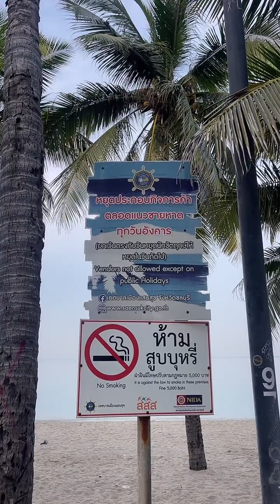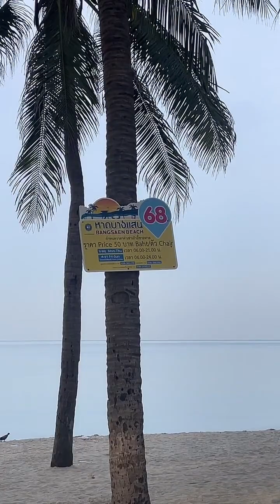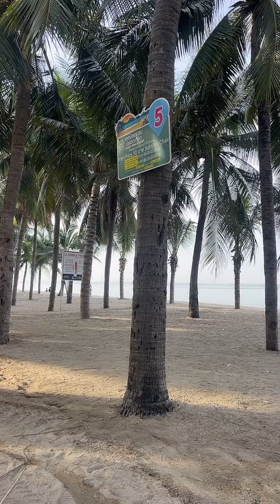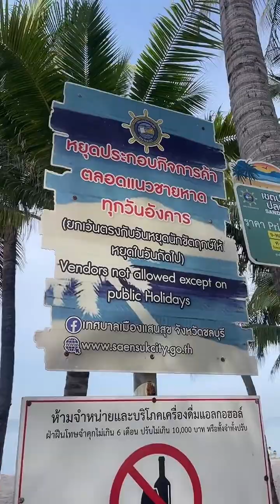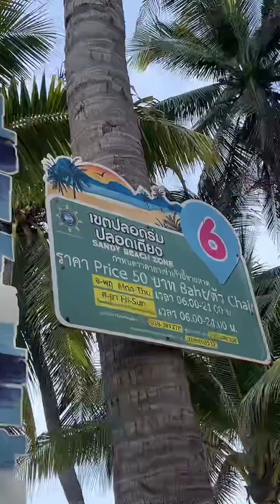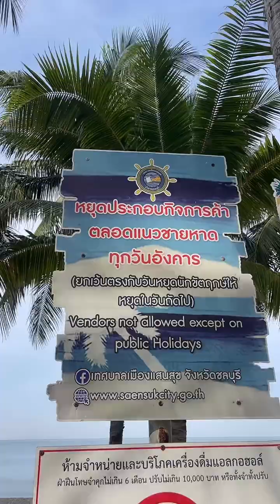เก็บตก live ตต 6:40 (8 ต.ค.67) บางแสน วันหาดโล่ง